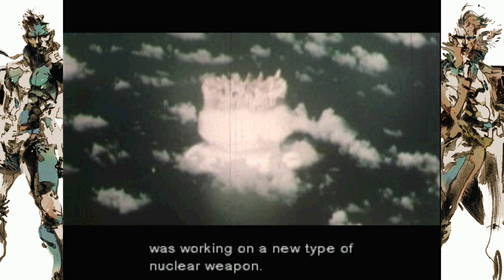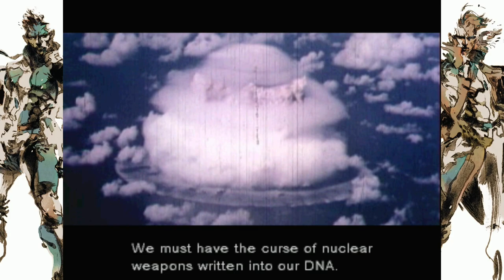METAL GEAR SOLID - PS5 Walkthrough - PART 4 - DO YOU REMEMBER ME NOW?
METAL GEAR SOLID Gameplay Walkthrough Part 4 includes...

Contacting Hal Emmerich
Cyborg Ninja Boss Battle

This no commentary HD walkthrough for METAL GEAR SOLID also available on PC and Xbox Series X|S will include the Full Game Main Campaign Story Missions Side Missions Collectibles Cutscenes Gameplay and Ending.